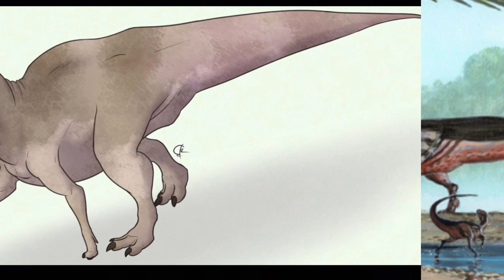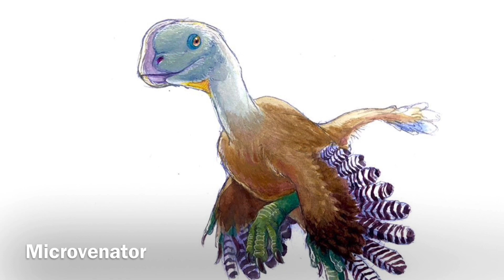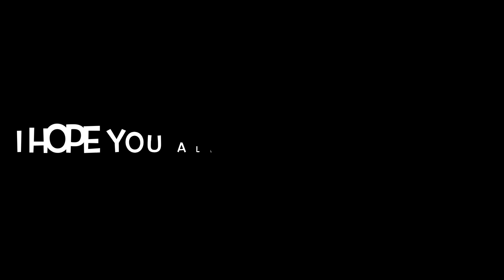Prehistoric creatures all around the world ( episode 20 ) Dinosaurs of Montana 🎆 Season 1 finale 🎆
This video shows most of the dinosaurs that have been found in Montana.

Thescelosaurus - ? ( Not my image )
Zephyrosaurus - Jack Wood
Orodromeus - Joschua Knuppe
Oryctodromeus - TroodonVet?
Tenontosaurus - James Mckay
Diclonius - Jose Carlos Cortes
Hypacrosaurus - ? ( Not my image )
Pteropelyx - Thewoodparable?
Gryposaurus - Davide Bonadonna
Acristavus - Andrey Atuchin
Maiasaura - Joschua Knuppe
Brachylophosaurus - Joschua Knuppe
Probrachylophosaurus - John Conway
Prosaurolophus - Gabriel N. U.
Edmontosaurus - Prehistoric Kingdom
Hanssuesia - Jose Carlos Cortes
Sphaerotholus - Christopher dipiazza
Pachycephalosaurus - Joschua Knuppe
Aquilops - Brian Engh
Cerasinops - AcroSauroTauros
Leptoceratops - Joschua Knuppe
Prenoceratops - ? ( not my image )
Montanoceratops - Thewoodparable
Ceratops - Jose Carlos Cortes
Dysganus - ? ( Not my image )
Brachyceratops - Jack Wood
Avaceratops - Joschua Knuppe
Spiclypeus - Mike Skrepnick
Monoclonius - Jack Wood
Achelousaurus - tuomaskoivurinne
Einiosaurus - ? ( Not my image )
Stellasaurus - Andrey Atuchin
Styracosaurus - Andrey Atuchin
Judiceratops - tuomaskoivurinne?
Medusaceratops - Olorotitan
Mercuriceratops - ? ( Not my image )
Torosaurus - Andrey Atuchin
Triceratops - Beasts Of The Mesozoic/King Kosmoceratops
Hesperosaurus - AntoninJury
Tatankacephalus - Jose Carlos Cortes
Palaeoscincus - Thewoodparable?
Edmontonia - tuomaskoivurinne
Sauropelta - Jack Wood
Oohotokia - Thewoodparable
Zuul - Henry Sharpe
Ankylosaurus - Frederic Wierum
Haplocanthosaurus - Joschua Knuppe
Suuwassea - Joschua Knuppe
Diplodocus - Mark P. Witton
Microvenator - Ripley Cook
Anzu - tuomaskoivurinne
Trierarchuncus - ? ( Not my image )
Paronychodon - ? ( Not my image )
Stenonychosaurus - Midiaou
Bambiraptor - ? ( not my image )
Saurornitholestes - Ferahgo the assassin
Zapsalis - ? ( Not my image )
Acheroraptor - Hank sharpe
Deinonychus - Joschua Knuppe
Aublysodon - Hodjiraptor
Gorgosaurus - Andrey Atuchin
Daspletosaurus - Rudolf Hima
Tyrannosaurus - Beasts Of The Mesozoic/King Kosmoceratops